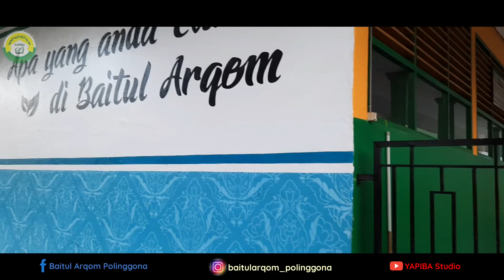Hari Santri Nasional 2020, Pondok Pesantren Baitul Arqom Polinggona